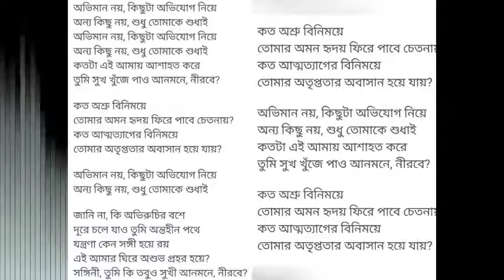Ovimani Noy With Lyrics By Hasan